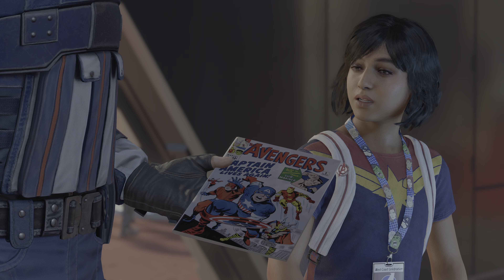Marvel's Avengers: Conociendo a Capitan America (Gameplay) PS5 (Sin Comentarios) [4K HDR]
💗 SIEMPRE AGRADECEREMOS CUALQUIER AYUDA AL CANAL: 💗
Descripción del canal:  Bienvenido al canal de PlatinoxXPlay, el placer de los gameplays de Gran calidad, cada uno en 4K 60FPS. Aquí encontrarás todo lo que necesitas para sentir la experiencia real de tus juegos favoritos: recorridos, Guías, Modos de juego gratis, Maxima calidad, sin comentarios y mucho más.
💗Comenta qué juego quieres ver en el siguiente video!
Gracias por ser parte del canal!!

Descripcion: Marvel's Avengers es un videojuego de acción y aventura para un jugador con opciones de cooperativo online que nos invitará a encarnar a los héroes más poderosos de la Tierra. Desarrollado por Square Enix, Crystal Dynamics y Eidos Montreal, el título nos llevará a encarnar a los célebres personajes de Marvel como Thor, Capitán América, Hulk, Iron Man o la Viuda Negra a lo largo y ancho de un mundo en continua expansión.